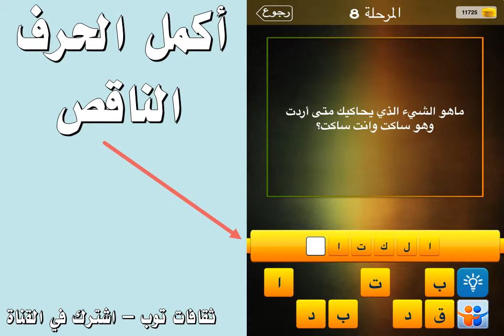ما هو الشيء الذي يحاكيك متى اردت وهو ساكت وانت ساكت ؟